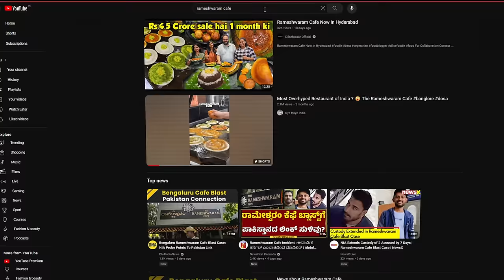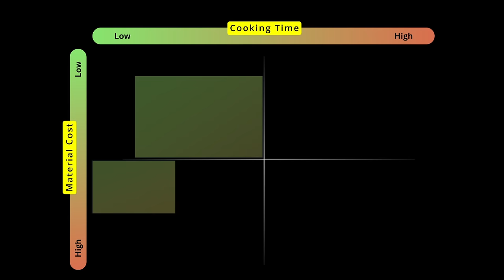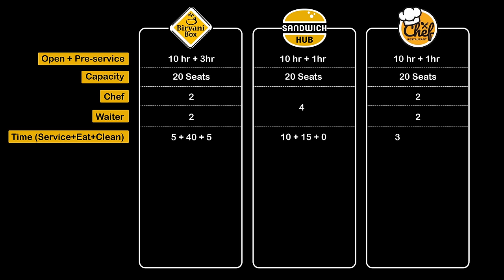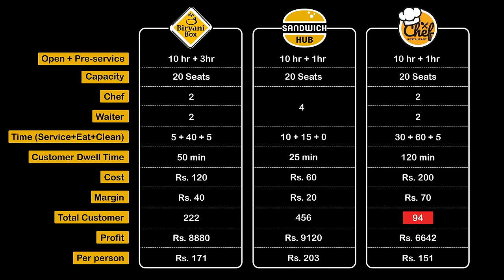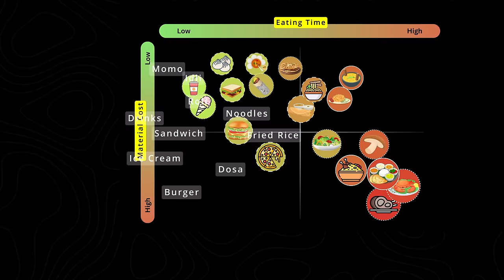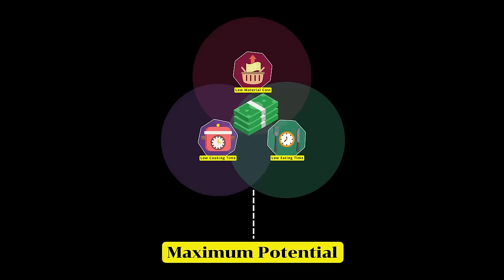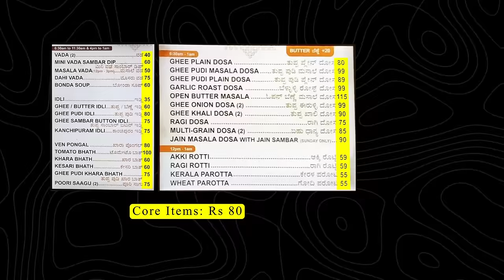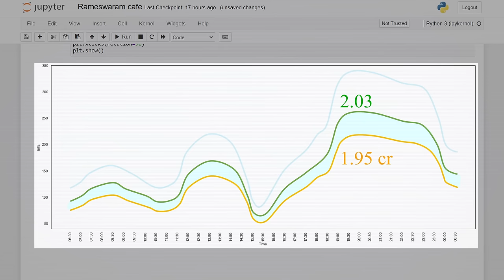How to create a successful restaurant business in India: Rameshwaram Cafe Business Case Study.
This case study is based on the unique perspective of the restaurant business that resulted from my primary research on the same. In this video, I have discussed the fundamental unit economics of a restaurant which is a goldmine for everyone who wants to start their own restaurant. And at last, I have also revealed the truth behind 4.5 cr. revenue of Rameshwaram Cafe using Python Programming.

Chapters:
0:00 Introduction
2:09 Restaurant Industry
2:27 Important Factors
2:43 Matrix Classification
4:47 Example
7:29 Disadvantages of Restaurant
8:02 Perceived Utility
9:00 Menu Engineering
9:37 Decision Paralysis
9:58 Cross-Selling
10:52 My Research
11:22 Location Factors
12:29 Summary
13:17 50 cr. Revenue Truth?